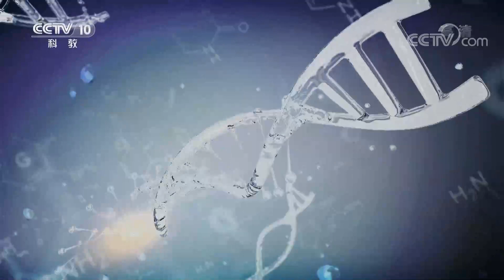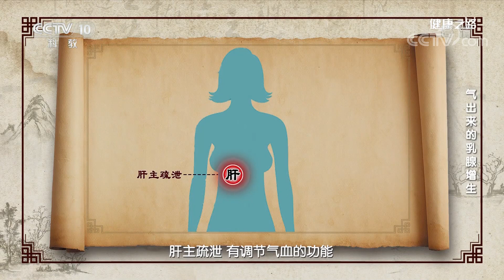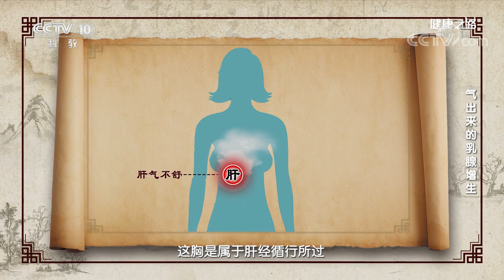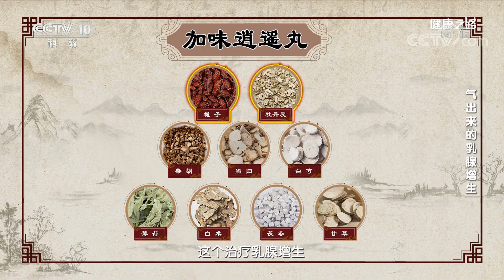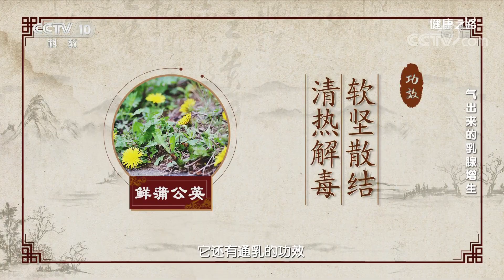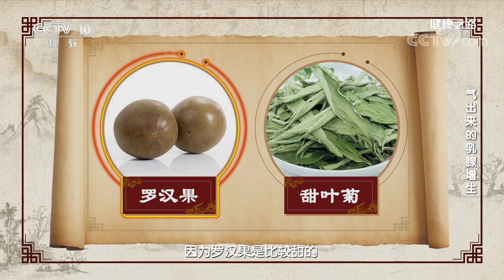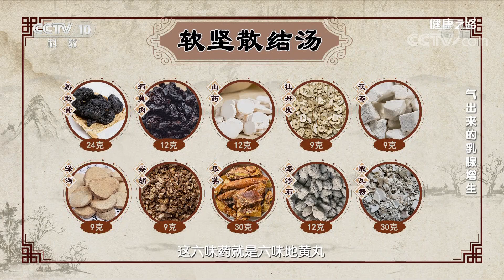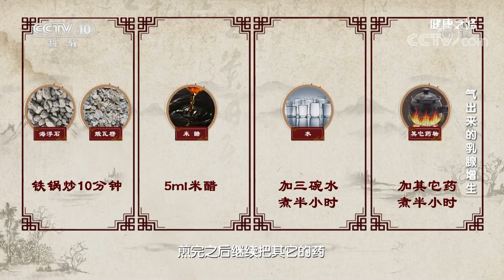涉监听监看私享 乳腺增生不要慌 这些小妙招让您轻松应对！ 20200903 |《健康之路》CCTV科教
本期节目主要内容：困扰女性的乳腺增生究竟是谁惹的祸？本期特邀中国中医科学院望京医院肿瘤科主任医师王泽民帮您找到方法告别乳腺增生。